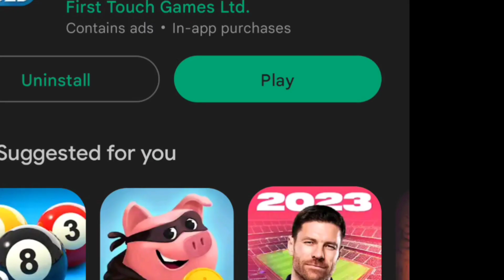DLS 23 New Update Version - 10.100 | Dream League Soccer 2023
In this video, I'm going to update Dream League Soccer 2023 Version - 10.100 and I will give you full details about this update, So watch this video till the end and leave a LIKE and please SUBSCRIBE to my channel!

Here you will see some awesome DLS 23 gameplay Thanks :)